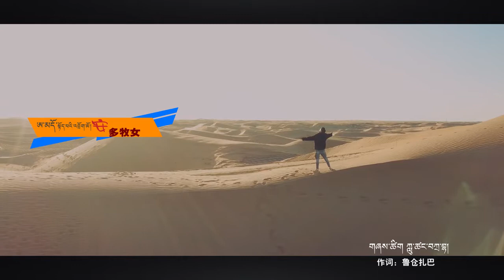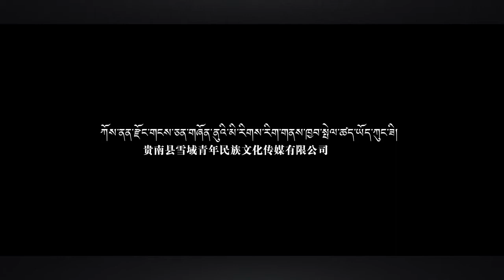བོད་གཞས་གསར་པ་༢༠༡༩ ༼ ཨ་མདོ་སྟོད་པའི་འབྲོག་མོ།༽ གཞས་པ། ཨ་སངས།2019年青年歌手阿桑的个人单曲【安多牧女】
བོད་གཞས་གསར་པ་༢༠༡༩ ༼  ཨ་མདོ་སྟོད་པའི་འབྲོག་མོ།༽  གཞས་པ། ཨ་སངས།2019年青年歌手阿桑的个人单曲【安多牧女】  གཞས་ཚིག། ཀླུ་ཚང་བཀྲ་བྷ། གཞས་གདངས། ཀླུ་སྒྲུབ་རྒྱལ།